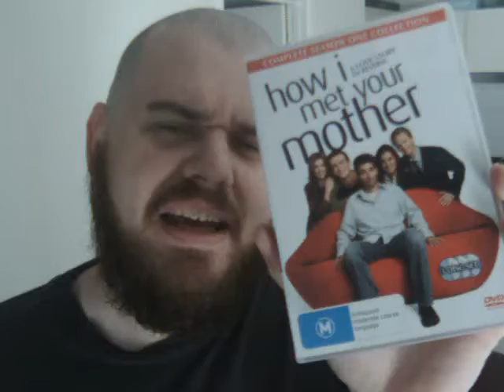10-1-22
R.I.P. Bob Saget.

I couldn't think of a title for this so I'm just gonna use the date I recorded, completed and uploaded it.

Just a guy with his 35th birthday in less than 48 hours talking about a dodgy dozing dilemma and incessantly increasing information.

P.S. Totally forgot to mention that Bob Saget was the original host of America's Funniest Home Videos from 1989 to 1997.